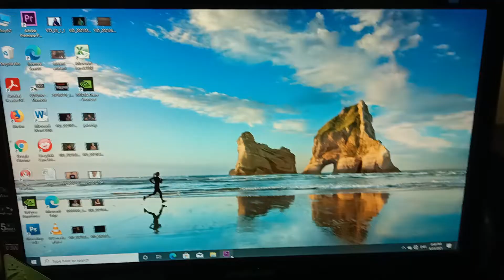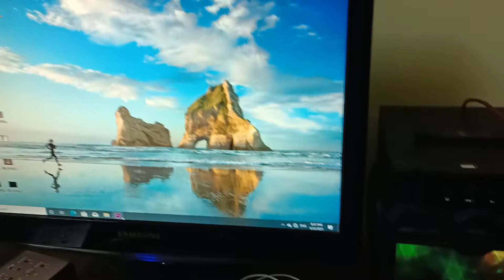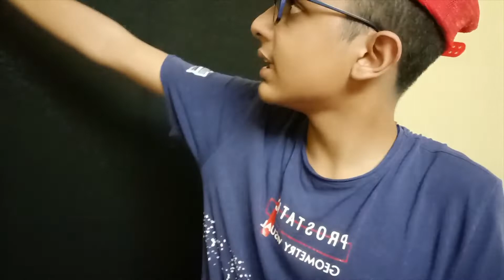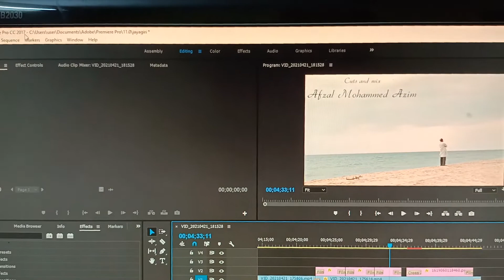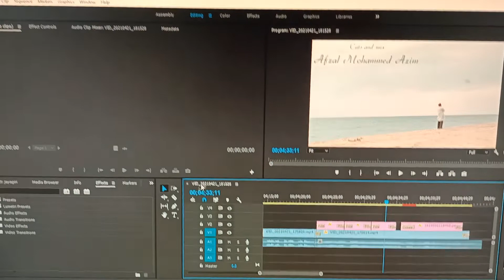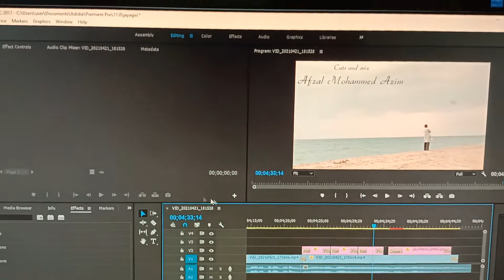MY STUDIO SETUP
Contact the carpenter Krishnankutty : 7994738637

Sorry guys, yunteng tripod is not available
but there is a tripod similar to yunteng
Hey Guys,
Hope you are fine and doing well , this video is for knowledge and entertainment.